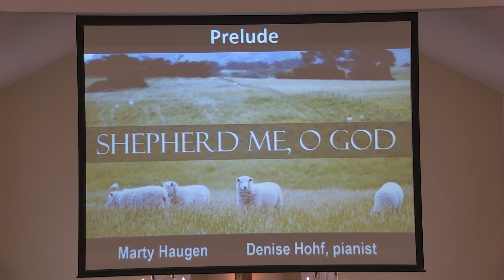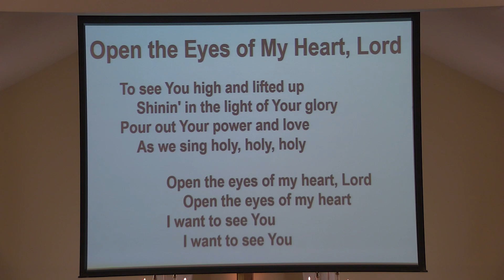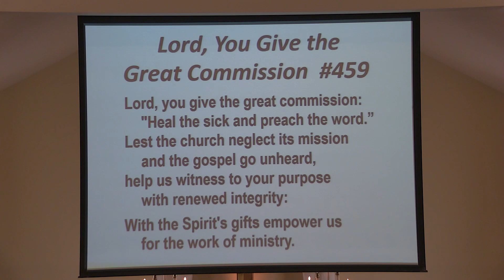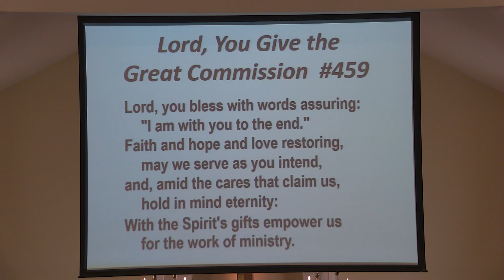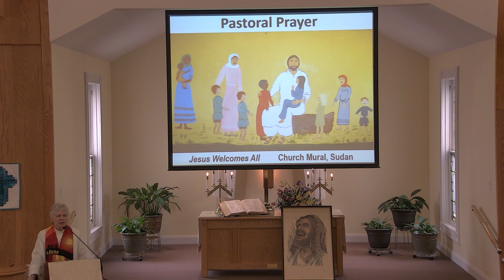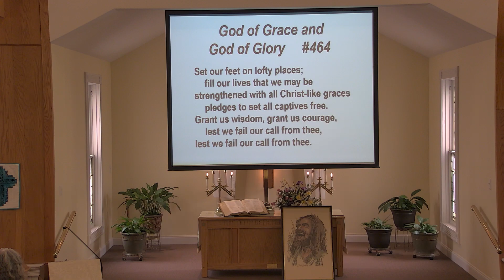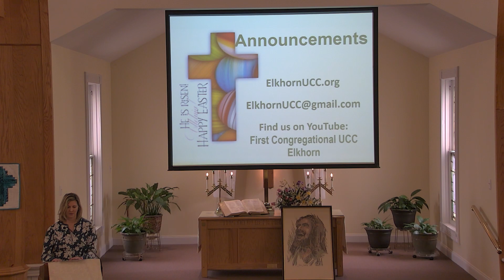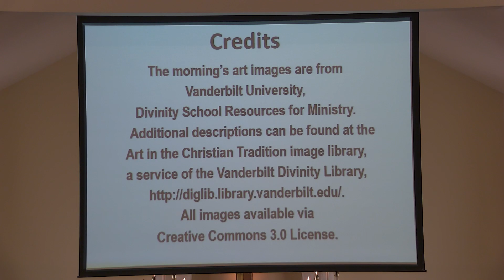Worship April 30, 2023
Fourth Sunday of Easter  John 10:1-16